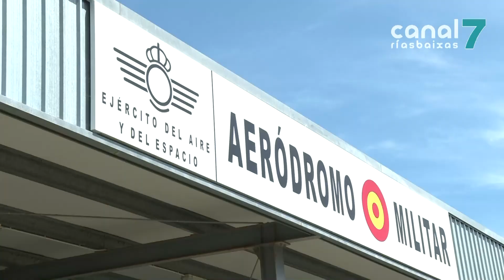Suspendido o operativo de busca dos desaparecidos no naufraxio do Argos Georgia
Suspendida a busca dos desaparecidos do Argos Georgia. Así o decidiu o goberno das Malvinas, nove días despois do afundimento do palangreiro a 200 millas da costa de Stanley.